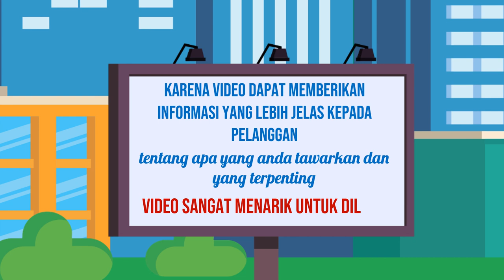Jasa Konten Penjualan Online, Digital di Tasikmalaya Jasa Edit Konten 24 Jam Ampuh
Jasa Edit Video Promosi / Jasa Konten Penjualan Online, Digital di Tasikmalaya Jasa Edit Konten 24 Jam Ampuh atau

Daftar Isi
00:00 - Cara Edit Video Iklan dokter mata, dokter mobil kelapa gading, dokter mata jakarta selatan
00:10 - Contoh Iklan Promosi dokter neurologi anak, dokter nefrologi, dokter nenden, dokter naturopati
00:30 - Contoh Video Promosi dokter ortopedi, dokter obgyn,
00:40 - Contoh Konten Branding dokter obgyn, dokter onkologi
00:50 - Resep Makanan dokter spesialis anak, dokter spesialis kulit, dokter spesialis anak, dokter spesialis kulit